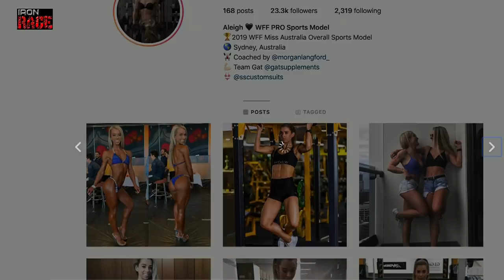LEE PRIEST'S DAUGHTER ALEIGH TRAPPEL JOINS IRON RAGE!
Lee Priest's daughter (and newly turned pro) Aleigh joins Iron Rage!

Dave Palumbo and Lee Priest are back for another episode of Iron Rage, featuring Lee's daughter Aleigh! The 27-year old Australian stunner talks about her fitness journey and turning pro this past weekend.

Plus...she reveals if she's single (or not).

It's Iron Rage, on RXMuscle.com.